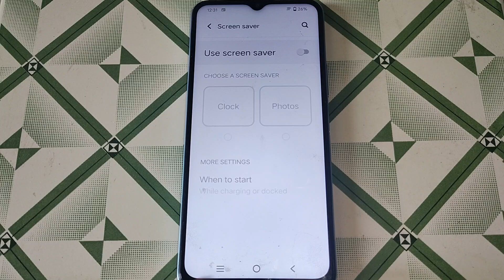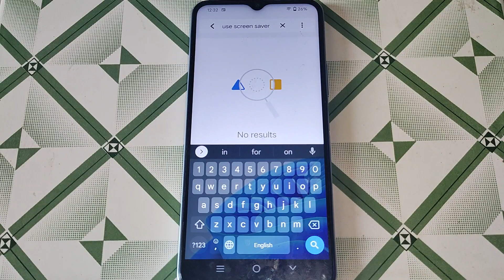screen saver setting Vivo Y33T, Vivo Y33T me screen saver option on off kaise kare